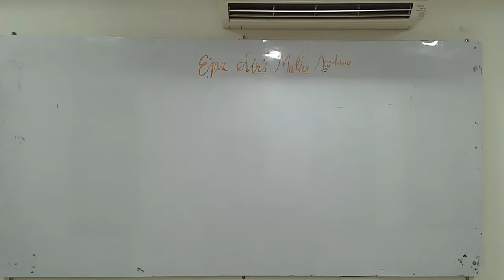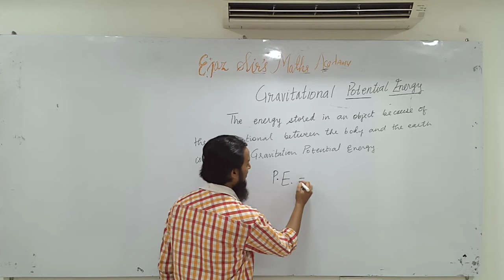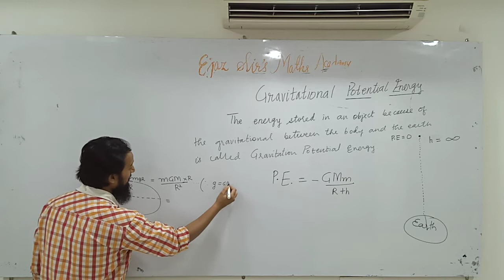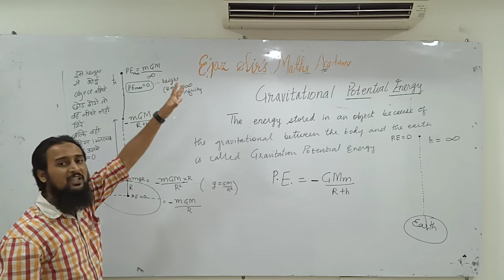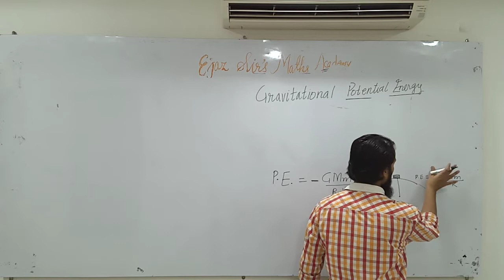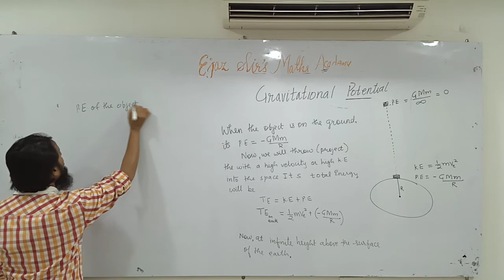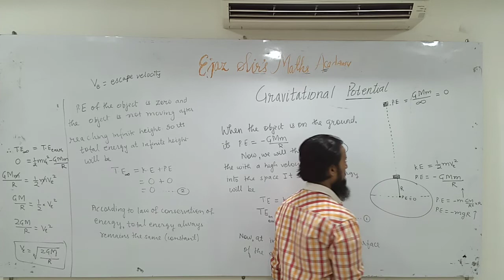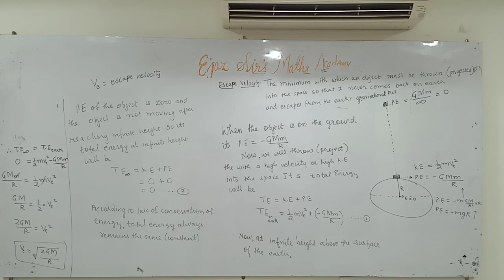X STATE: GRAVITATIONAL POTENTIAL ENERGY & A LITTLE ABOUT ESCAPE VELOCITY